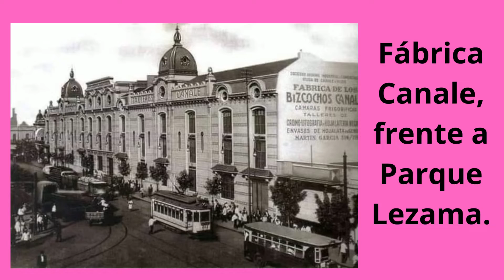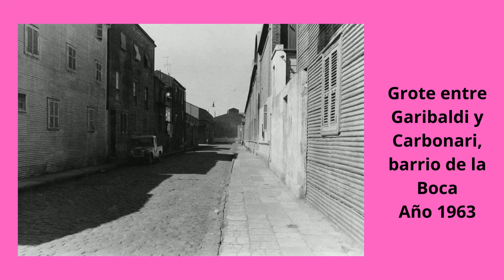Buenos antigua 1